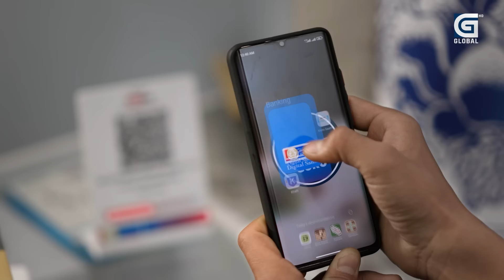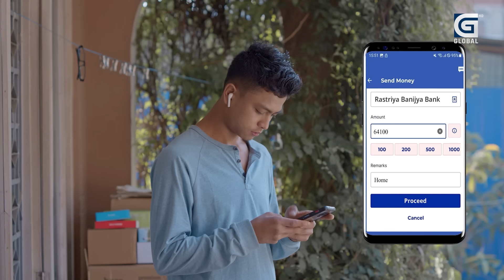Takshashila: ओलीले काट्टो खान आएको भनेपछि के भने रविका दूतले ? Achutam Lamichhane